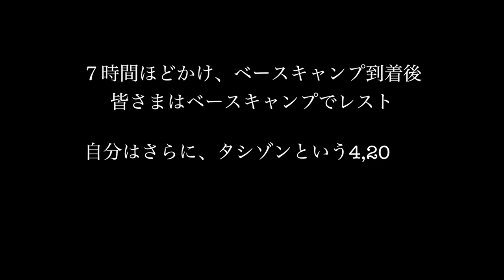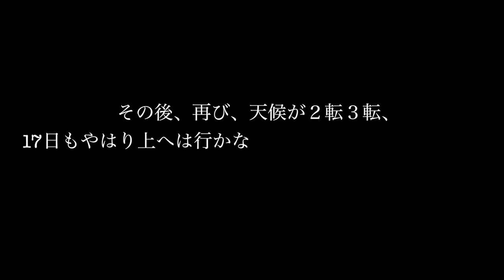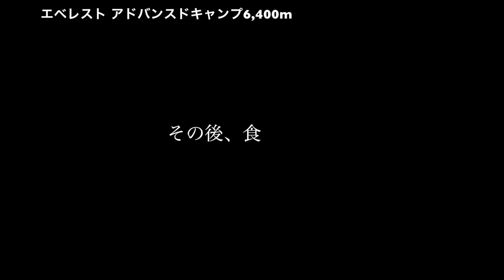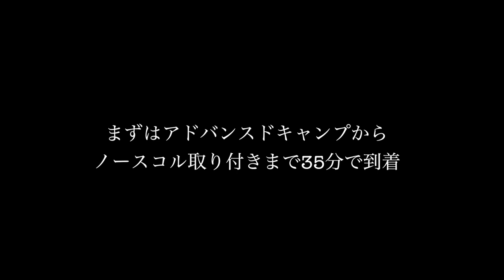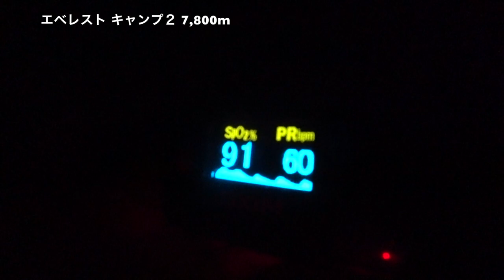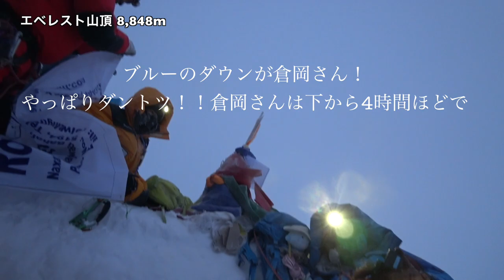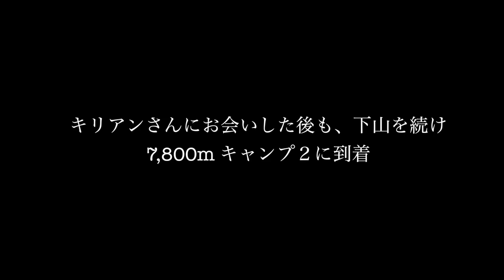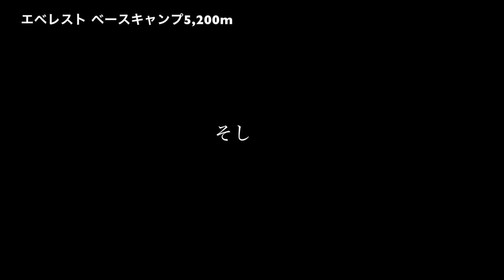《世界最高峰》8000m14座 / 1 「エベレスト登頂までの１ヶ月半を30分のダイジェストで」 Everest - to The Summit 30days 順応→登頂→エベレストに行ってきます！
エベレスト登頂までの１ヶ月半を30分のダイジェストで、ざっくりまとめてみました。